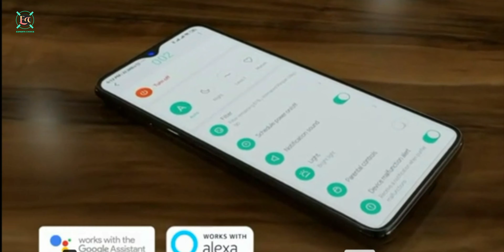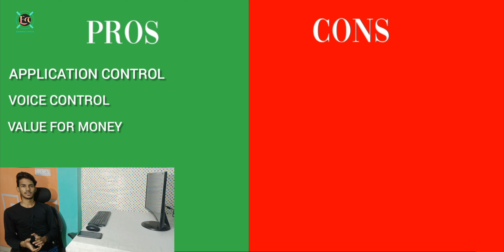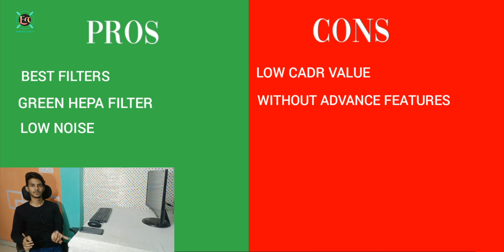3 Best air purifiers in India 2021 | Best air purifier for home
3 best air purifiers in India 2021 | Best air purifier for home

                                  Air purifiers are necessary if you breathe in more pollution.
So, we are select some best air purifiers which you can consider because these all air purifiers are best in our performance and features. These all air purifiers are selected by our team and these are best that's why these are here.

Best buy links from Amazon /--

No.1 MI Air purifier

No.2 Philips air purifier

No.3 Coway air purifier

Cover topics//--

1. Top and best air purifiers in 2021
2. Top and best air purifiers in India
3. Top and best air purifiers in India 2021
4. Our selected best air purifiers for home
5. How to select the best air purifier
6. How to select the best air purifier in 2021
7. Which is the best air purifier in 2021
8. Which air purifier comes with the best feature
9. How to select the best air purifier for home in India

Timestamps//--

00:07 introduction
00:57 mi air purifier
05:01 philips air purifier
06:38 coway air purifier
08:25 our suggestion

So guys

Keep loving.
Keep supporting.
Keep smiling.
Keep watching.

                                        This channel is best for customers which want to buy the best product (household appliances & electrical appliances)
Our team gave you the best products reviews which are very informative and very useful to you.

We don't run sponsored content of any brand on this channel. We test maximum products on local shops and stores for better understanding. Some of the links are affiliate links so if you buy anything by these links so we found a small commission by company, and in this process, your price will not be affected, the small commission will be given by the company. Please be advised before making a purchasing decision because we have no responsibility for the details discussed in this video.

other social links for you.

Thanx.